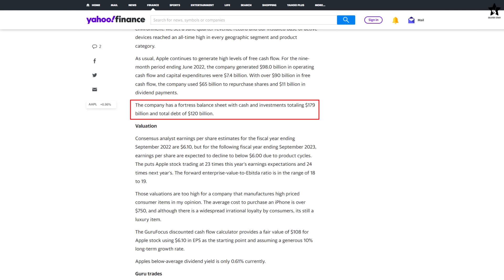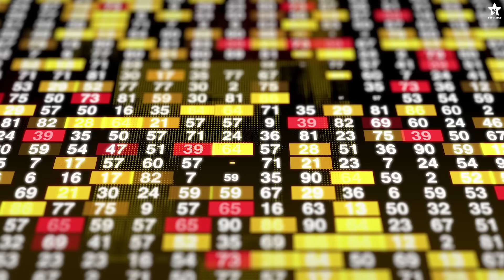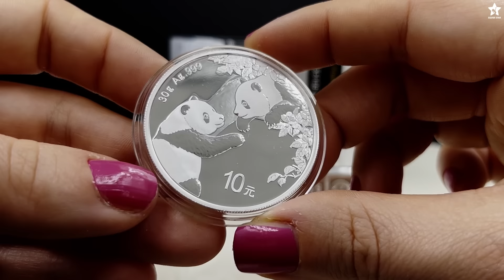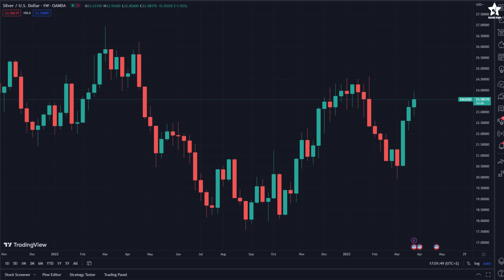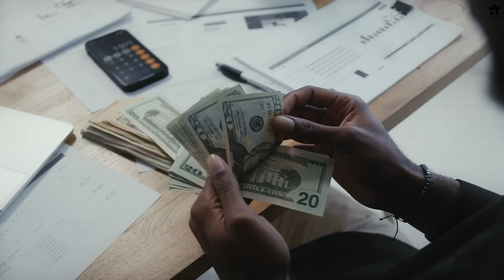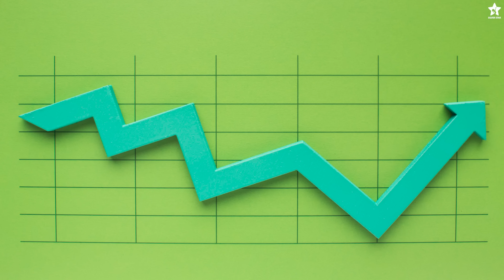Jak długo SREBRO może pozostać TANIE? Czy PRZEMYSŁ wydobywczy to PRZETRWA?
W tym odcinku kilka argumentów sektora wydobywczego,
dlaczego kopalnie srebra nie są w stanie dłużej funkcjonować przy tak niskiej cenie srebra.
Płytki sektor i rosnące koszty wydobycia sprowadzają kopalnie na skraj rentowności.
Oglądnij również:
💎 RABATY od PARTNERÓW💎
Masz pytania? Pisz:
Jeśli masz ochotę odhacz ZUS:
👉 Zalajkuj
👉 Udostępnij
🔔 Kliknij dzwoneczek, aby otrzymywać info o nowościach! 🔔
Materiały graficzne wykorzystane w filmie pochodzą z:
Do następnego !

Żadna z informacji zawartych na Silver Star Srebro Kobiecym Okiem oraz materiałach przedstawianych na YouTube nie jest "rekomendacją inwestycyjną" w rozumieniu przepisów Rozporządzenia Ministra Finansów z dnia 19 października 2005 r. w sprawie informacji stanowiących rekomendacje dotyczące instrumentów finansowych lub ich emitentów (Dz.U. z 2005 r. Nr 206, poz. 1715). Każdy post oraz udostępniony materiał, jest to jedynie moja osobista opinia i pogląd. Z materiałów tych korzystasz na własną odpowiedzialność. Pamiętaj, że to rynek ma zawsze rację i to on weryfikuje nasze spojrzenie. Ograniczaj ryzyko w celu ograniczenia strat.